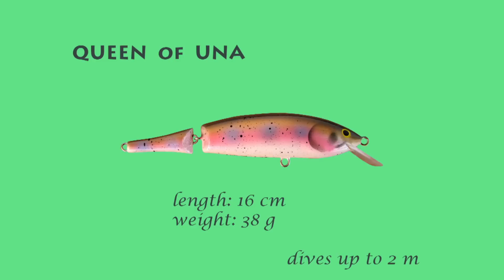monarch dok queen of una